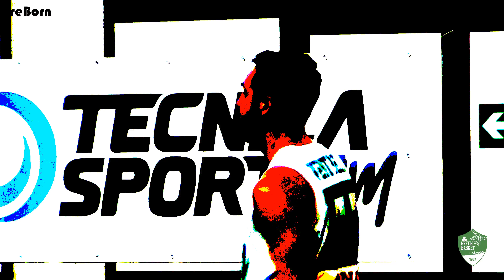Michele Venturelli - Highway to Hell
Michele Venturelli, guardia del Green Basket Palermo, in azione al PalaMangano